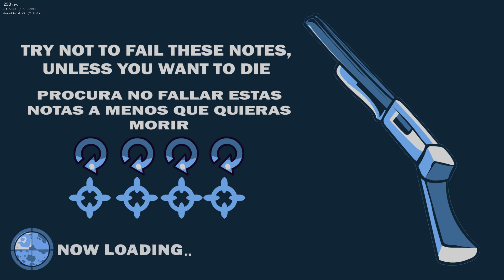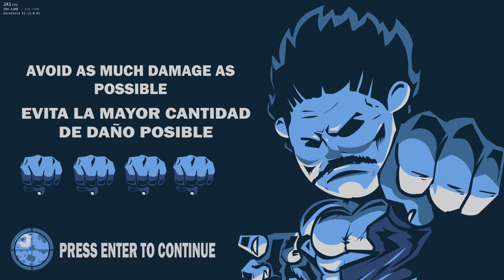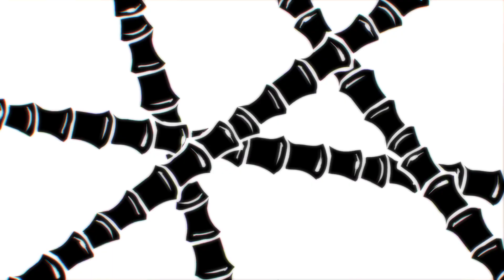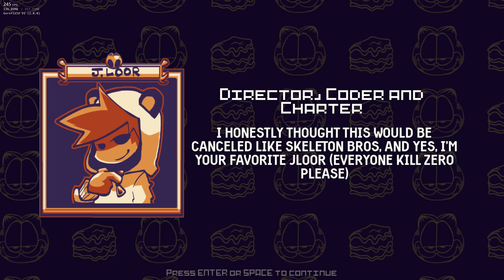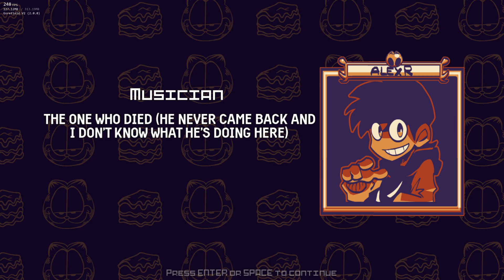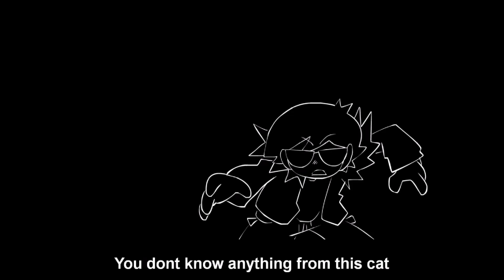Friday Night Funkin': VS Gorefield V2-Gameplay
Description ENG-HAPPY 2ND ANNIVERSARY FROM GOREFIELD MOD!

The lasagna is ready!

After 2 long years, the story of Jon and Bf vs. Gorefield continues, with better quality and content. An adventure full of terrors and enigmas awaits you, a renewed mod that quadruples the content of the first version!

The mod currently contains:

More than 12 songs
Scares
Difficulty
Secrets
ESP/ENG languages
And more!

WARNING!
The mod contains scares and many other things that may not be suitable for some players, player discretion is advised.

PS: If you like the mod, thank Bitfox, he suffered and dedicated 2 years of his life; If it weren't for him, V2 would not exist.
С 2-Й ГОДОВЩИНОЙ GOREFIELD MOD!

Лазанья готова!

Спустя два долгих года история Джона и Бф против Горфилда продолжается, в лучшем качестве и содержании. Вас ждет приключение, полное ужасов и загадок, обновленный мод, который в четыре раза увеличивает содержание первой версии!

На данный момент мод содержит:

Более 12 песен
пугает
Сложность
Секреты
ESP/ENG языки
И более!

ПРЕДУПРЕЖДЕНИЕ!
Мод содержит пугающие элементы и многие другие вещи, которые могут не подойти некоторым игрокам, рекомендуется по усмотрению игрока.

PS: Если мод вам понравился, то спасибо Bitfox, он вытерпел и посвятил 2 года своей жизни; Если бы не он, V2 не существовало бы.
Credits
Director(s)
Jloor
ZeroArtist
BitfoxOriginal
Charter(s)
Tok
BitfoxOriginal
Deadshot
Trevent
Composer(s)
AlexR
Nex_s
BitfoxOriginal
Awelie
LeanDapper
Sound Effects
BitfoxOriginal
Artist(s)
Zero Artist
BitfoxOriginal
JoaDash
Ani Manny
Uri4n
ZeuzMoons
Voices
Voice of KINGF0X
BitfoxOriginal
SpringXy
Programmer(s)
lunarcleint
Jloor
LeanDapper
EstoyAburridow
Ne_Eo
Special thanks
Lumpytouch (Gorefield Animation Creator)
William Burke (Original Gorefield Designer)
Jars Drawing (Ultra Gorefield Design)
Omega Black Art (Ultra Gorefield Design)
AyTanner (Original Mondaylovania Musician)
Jacadamia (Jon, Take Me with You Animation Creator)
Кредиты
Директор(ы)
Джлур
ZeroArtist
BitfoxОригинальный
Устав(ы)
Ток
BitfoxОригинальный
Смертельный выстрел
Тревент
Композитор(ы)
АлексР
Nex_s
BitfoxОригинальный
Авели
LeanDapper
Звуковые эффекты
BitfoxОригинальный
Художник(а)
Нулевой художник
BitfoxОригинальный
ДжоаДэш
Эни Мэнни
Ури4н
ЗевцЛуна
Голоса
Голос KINGF0X
BitfoxОригинальный
ВеснаXy
Программист(ы)
лунный клейнт
Джлур
LeanDapper
ЭстойАбурридов
Ne_Eo
Особая благодарность
Lumpytouch (создатель анимации Gorefield)
Уильям Берк (оригинальный дизайнер Gorefield)
Рисунок банок (Ultra Gorefield Design)
АйТаннер (оригинальный музыкант Mondaylovania)
Джакадамия (Джон, возьми меня с собой, создатель анимации)
FNF CREDITS

@ninja_muffin99 - PROGRAMMING

КРЕДИТЫ ФНФ

@ninja_muffin99 - ПРОГРАММИРОВАНИЕ

БРОСЬТЕ ПЕСНИ НЕКОТОРЫЕ МОНЕТЫ НА BANDCAMP

ОСОБАЯ БЛАГОДАРНОСТЬ

Киддбрут, Вандабой, ИванВсемогущий, Физзд, ГЕНРИАИС и ТОМ ФАЛП И ВСЕ НА НЬЮГРАУНДС